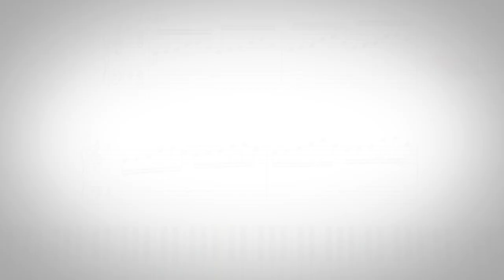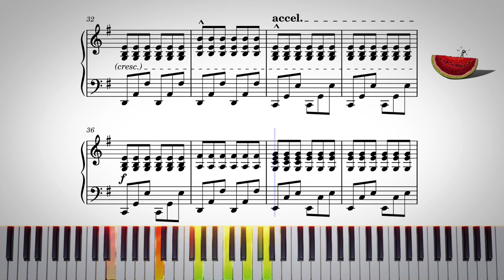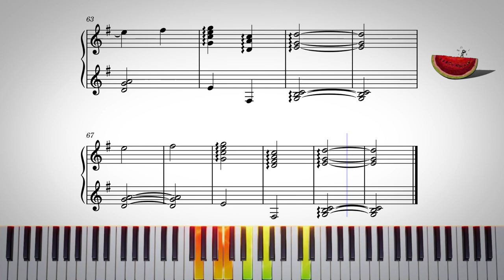Can You Hear The Music - Oppenheimer (Piano Tutorial)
Arrangement for 'Can You Hear The Music' from Oppenheimer. Enjoy :)

Arranger: Melon Man